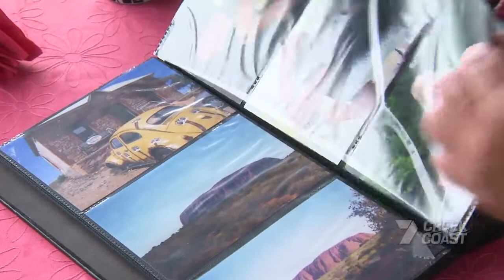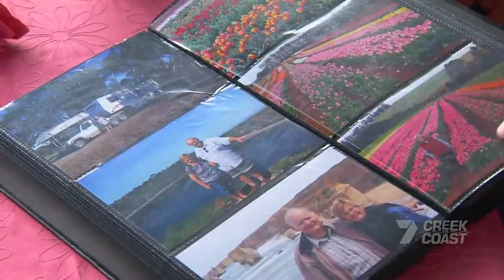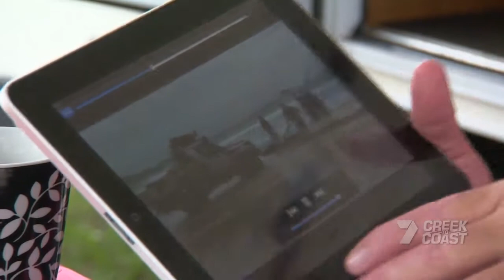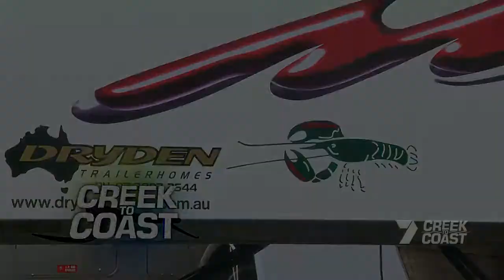ERPS Creek To Coast Feature: Paul Gibson (Commercial Fisherman) & His Experience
Looking For A Quality Electronic Rust Protection System? Find your best-fit ERPS system here:

Former professional fisherman Paul Wilson and his wife Sandy are living the dream.  They’ve retired and are travelling around Australia.

According to Paul, it’s something that more retired people should do instead of just talk about it.  “You need to make it a goal and don’t leave it too late,” he says.  “I should have done it five years ago.”

Paul and Sandy have learnt some lessons on the way and one is protecting their beloved assets with a state-of-the-art electronic rust prevention system.

Electronic Rust Prevention Systems – ERPS
1/17 Villiers Drive Currumbin
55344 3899